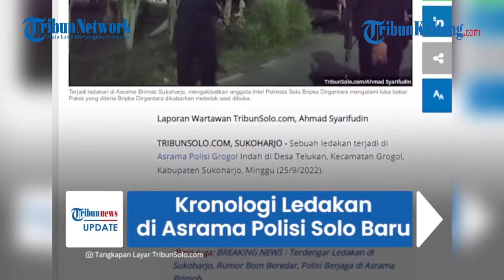Kronologi Ledakan Diduga Bom di Asrama Polisi Sukoharjo, Berawal dari Paket Misterius untuk Intel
Ledakan terjadi di Asrama Polisi Grogol Indah di Desa Telukan Sukoharjo Minggu (25/9/2022).

Kejadian meledaknya benda misterius ini bermula dari seorang polisi anggota intel yang menerima paket online.

Namun saat dibuka, benda tersebut langsung meledak hingga melukai sang polisi.

Dikutip dari TribunSolo, korban yang menerima paket tersebut adalah Briptu Dirgantara Pradipta (35).

Ia semula menerima paket berwarna cokelat.

Namun saat dibuka, paket tersebut tiba-tiba meledak.

Paket itu dikirimkan oleh kurir online namun sebelumnya memang tidak dipesan oleh Briptu Dirgantara,

Karena merasa tak memesan, Bripka Dirgantara pun bermaksud memeriksanya,

Nahas paket itu justru langsung meledak saat dibuka.

Dari pantauan di lokasi, akibat ledakan tersebut, plafon rumah Briptu Dirgantara sampai jebol.

Saat ini, Polda Jateng juga sudah turun ke lokasi mendalami meledaknya benda misterius tersebut.

Kabid Humas Polda Jateng M Iqbal Alqudussy belum bisa mengonfirmasi apakah benda itu memang benar bom atau tidak.

Ia juga belum bisa memastikan apakah kejadian ini ada kaitannya dengan terorisme atau tidak.

Iqbal hanya membenarkan bila Briptu Dirgantara Pradipta mengalami luka bakar dan sudah dilarikan ke rumah sakit.

"Kita belum bisa partikan, masih didalami," paparnya.

Ia juga membenarkan bahwa ledakan ini sampai terdengar di jarak ratusan meter.

Sejumlah saksi mengatakan, saat kejadian mereka sedang berada di rumah.

Tiba-tiba terdengar suara ledakan sangat kuat hingga membuat jendela bergetar.

Saat dilihat, korban sudah dalam keadaan berlumuran darah.

Sumber : Tribunnews